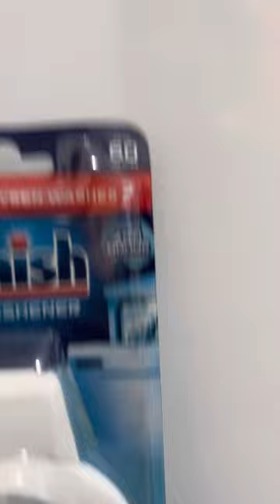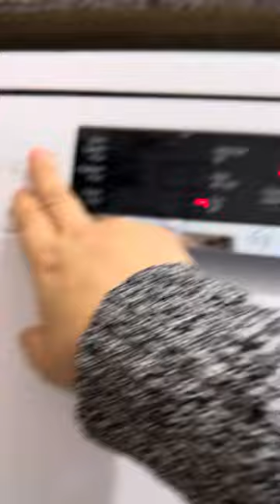Finish dishwasher freshener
Smells between washes